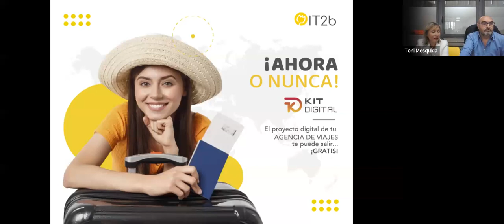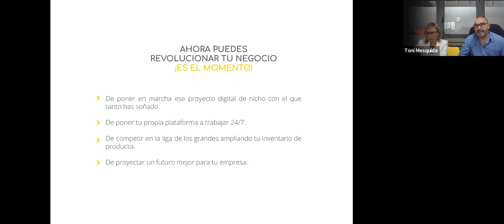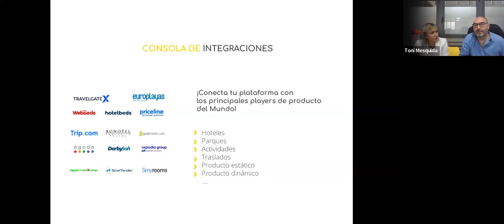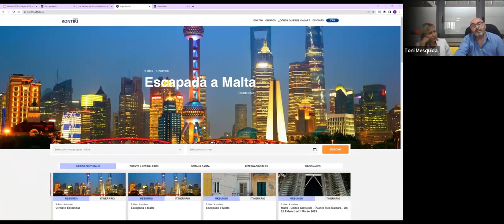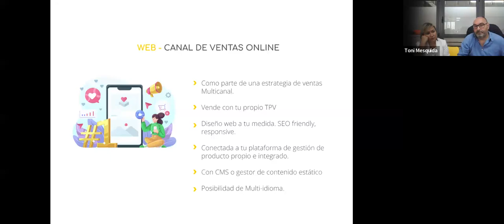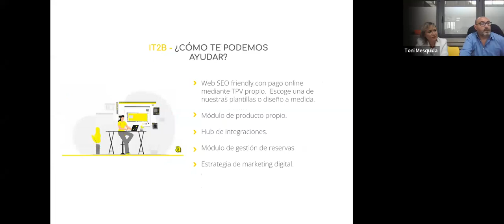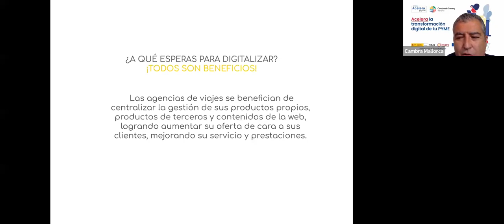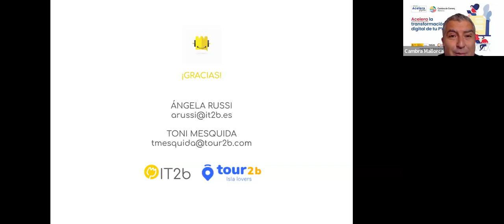Solución de procesos y web para agencias de viajes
Consulta este webinar para descubrir  los aspectos clave para el desarrollo de las soluciones digitales que ayuden a transformar digitalmente tu agencia de viajes. En un entorno como el actual es clave optimizar la gestión integral de este nuevo tipo de productos, manteniendo la calidad y el compromiso con el cliente final, trabajando intensamente en el proceso de fidelización del mismo con su agencia de viajes.

Descubre cómo tu agencia de viajes, puede desarrollar su propia plataforma de gestión de productos online y diseñando su propio canal de venta digital b2c & b2b.

En la sesión se tratarán cuestiones como:

Módulo de productos propios enfocado a destacar y poner en valor los productos o destinos donde realmente eres buen@.
Consola de Integraciones destinado a aumentar el inventario y conectar tu plataforma con los principales players de producto del Mundo: hoteles, paquetes estáticos, actividades, traslados…
Web a medida para vender directamente en la web propia, con TPV propio
Controlar los contenidos de la web a través del propio CMS con opción multi-idioma.

Esta sesión ha tenido lugar el lunes 24 de abril a 10:00h a través de Zoom.

Ponente
Ángela Russi, socia directora de IT2B, empresa de programación y marketing digital, ubicada en el Parc Bit, parque tecnológico de Palma. Actualmente enfocados en la creación de productos tecnológicos para ayudar a digitalizar a las pymes del sector turístico.

Taller formativo gratuito y online organizado por la Oficina Acelera Pyme de Mallorca, que cuenta con la financiación de Red.es y el Fondo Europeo de Desarrollo Regional (FEDER).